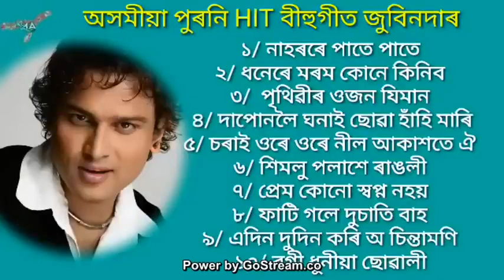zubeengarজুবিন গাৰ্গৰ কেইটামান পুৰণি বিহুগীত,Zubeen Garg Jukebox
জুবিন গাৰ্গৰ কেইটামান পুৰণি বিহুগীত,
Zubeen Garg Jukebox
Zubeen garg new song
2023
ewbihusongzubeengarg |